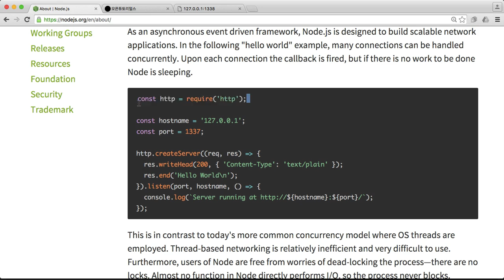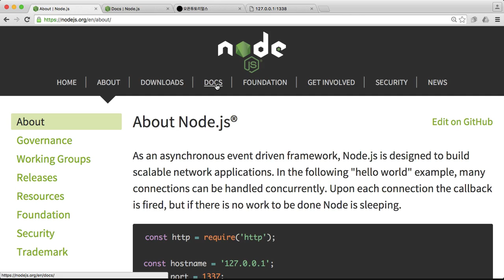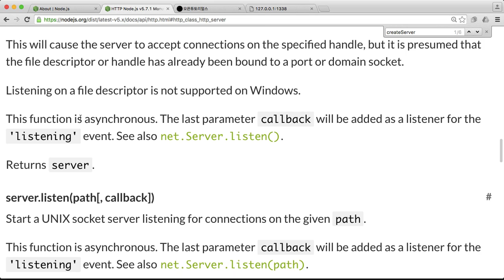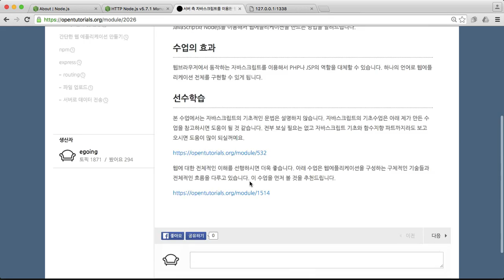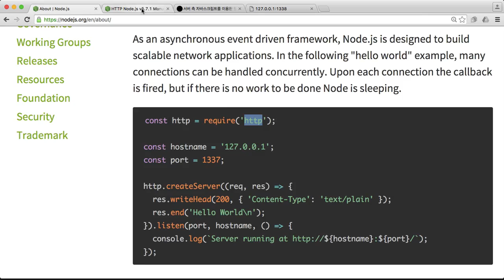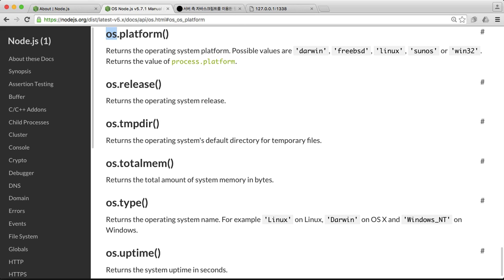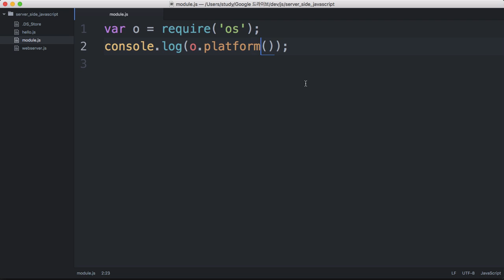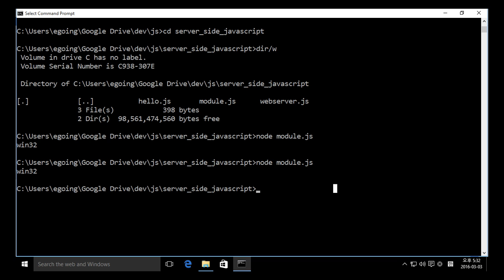서버 측 JS - 모듈 1 : 기초